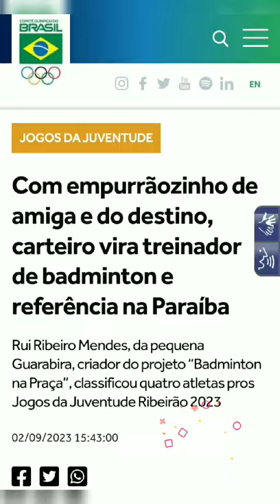PROFESSOR RUI MENDES É ASSUNTO NO SITE DOS JOGOS ESCOLARES DA JUVENTUDE 2023